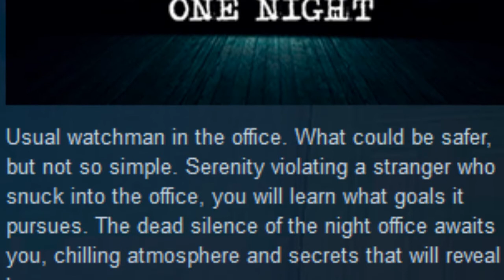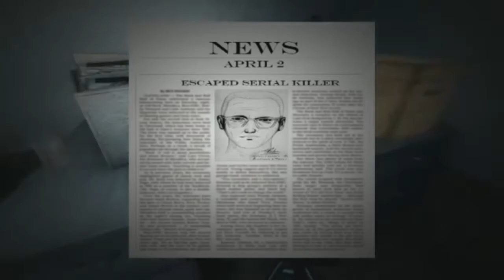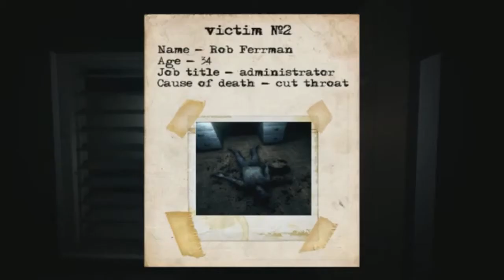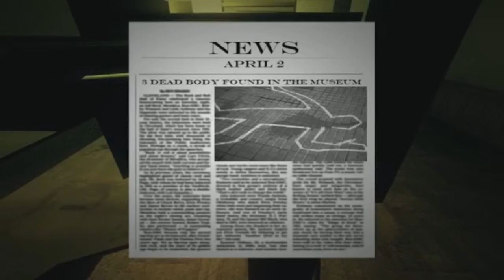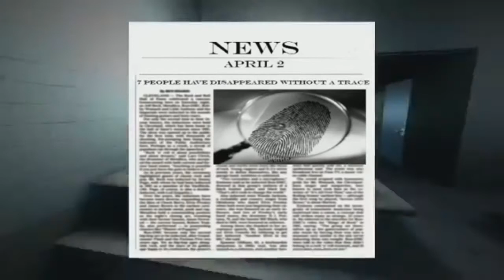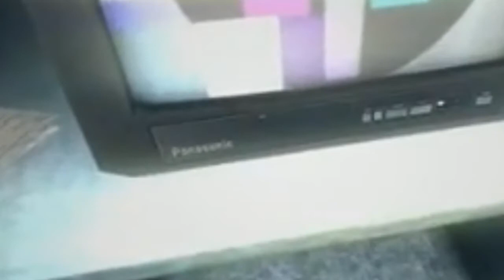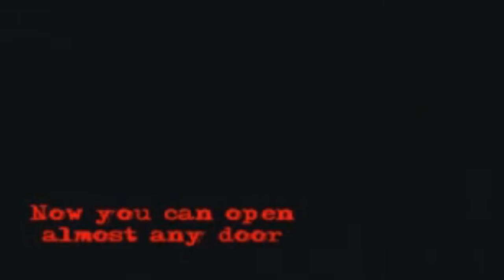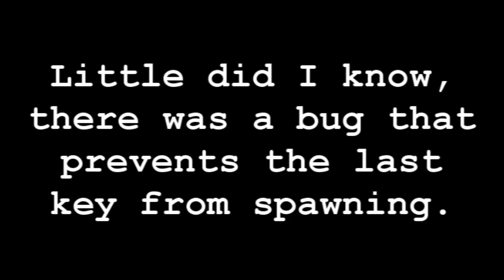[fearless] One Night: Crash Bandic-oops!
Emphasis on "crash."  "Thanks" to Randor for gifting me this "game."

Background commentary: Blondeguygamer, Danniku, Onirokaku, Zeromaster, Isnane, AngelHalo